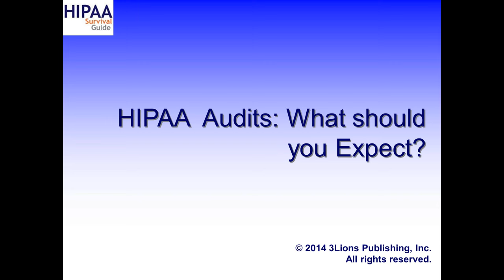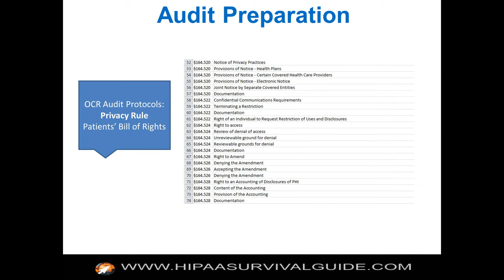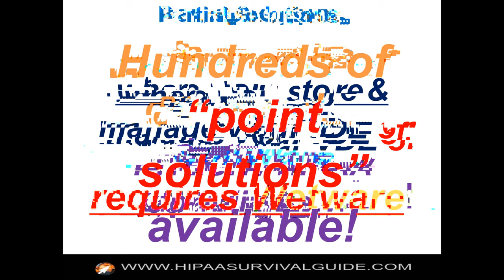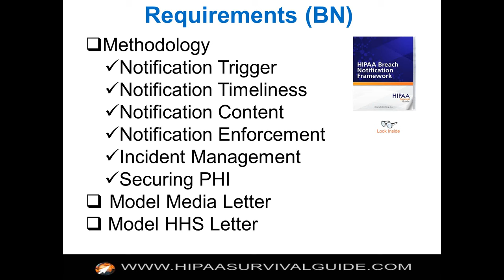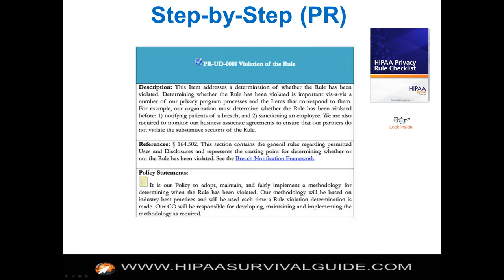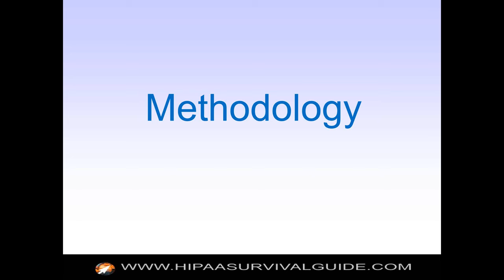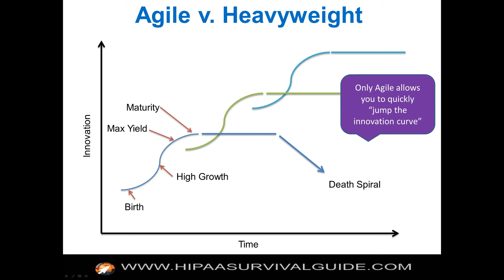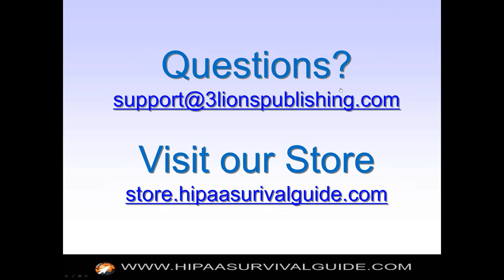HIPAA Audits What you should Expect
This video describes what to expect if you are caught in a HIPAA Audit.